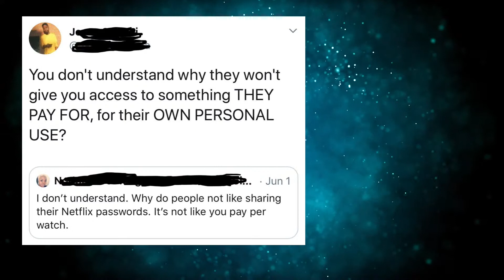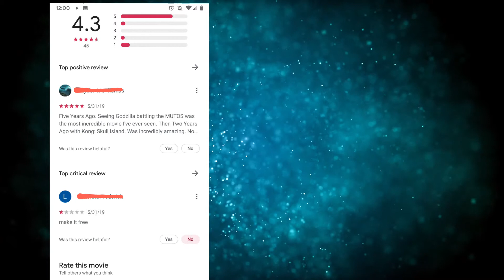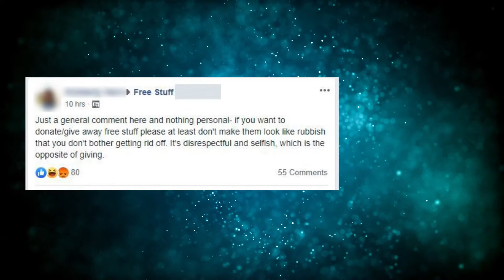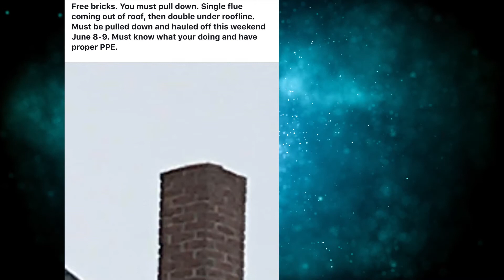Choosing Beggars Dogs should be cheaper!